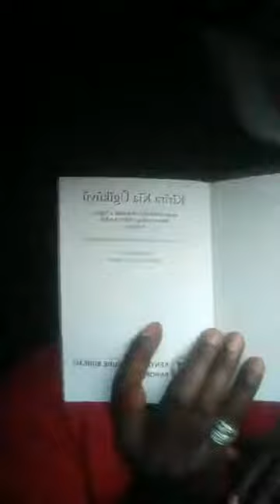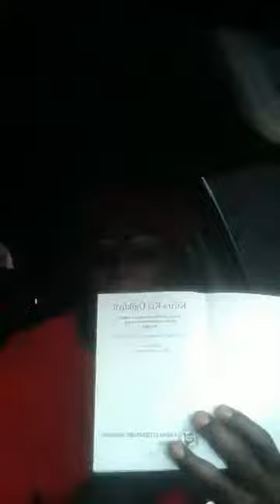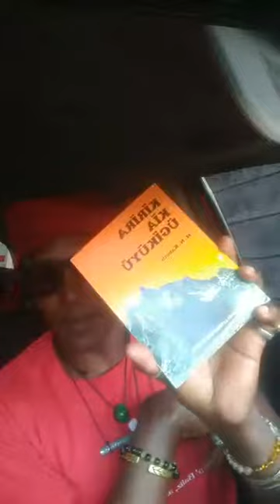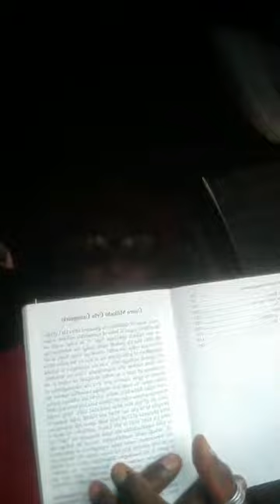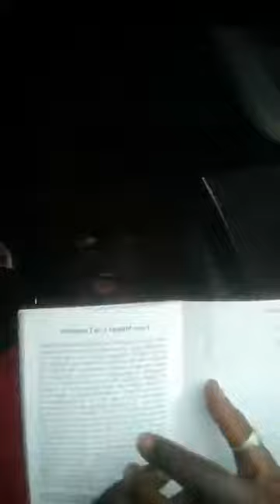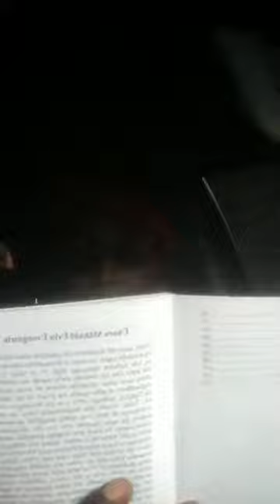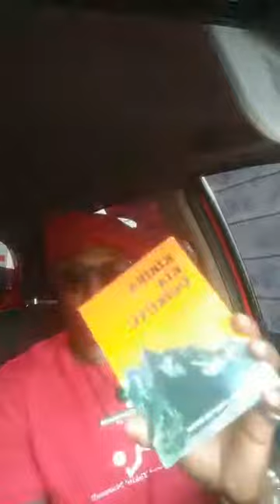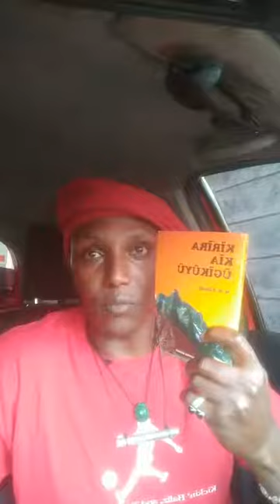Kìrìra Kia ugikuyu/hieroglyphics